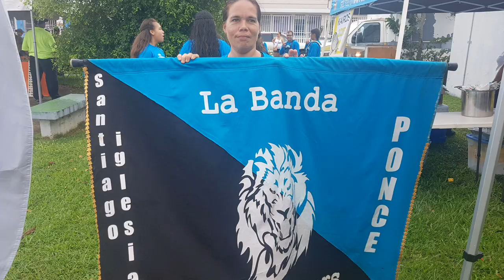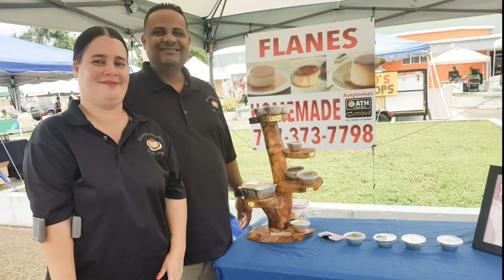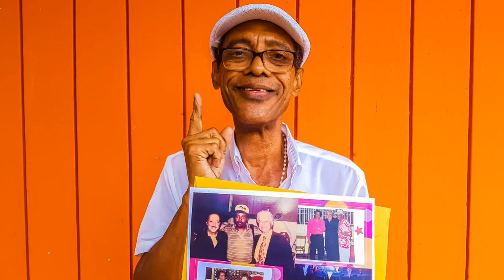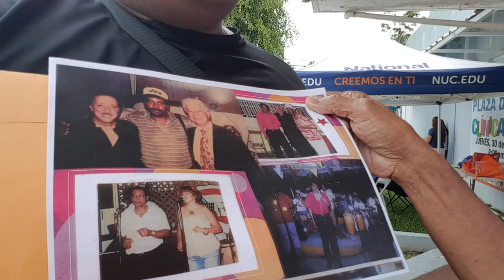El Yunque Rio Grande Puerto Rico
Gracias a la Artesana  Maribel Rivera, el Director de Cultura de Rio Grande Mattin Matta, de la Paseadora Evelyn Garcia, el Productor Victor Pacheco, Ing. Jose Rodriguez, el Promotor Jose Luis Sanchez, la Oficial Yazmin Ayala, el Oficial Jose Rivera, La Artesana Ruth Delgado, el Caficultor  Miguel A. Ortiz,  los Chefs Xiomara & Angel, el Artesano Delfo Paz y todas las demás personas que hicieron posible el vlog.